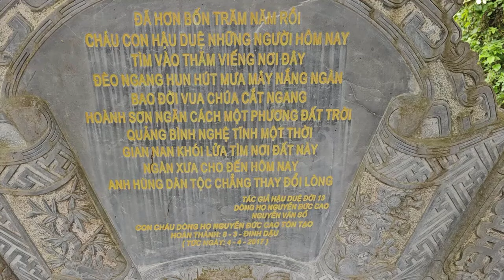[MỚI NHẤT]HÔM NAY SƯ TUỆ ĐÃ VƯỢT CỔNG TRỜI VÀO NÚI TÌM ĐƯỜNG ẨN TU VÌ HẠNH PHÚC MỌI NGƯỜI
[MỚI NHẤT]CHO NGƯỜI TU HẠNH ĐẦU ĐÀ
SƯ TUỆ ĐÃ VƯỢT CỔNG TRỜI ĐÈO NGANG
VÀO NÚI TÌM ĐƯỜNG ẨN TU
VÌ HẠNH PHÚC MỌI NGƯỜI THỂ PHÚC TÂM ĐẠO
TÁC PHẨM:MỪNG BẠN VIẾNG CHÙA
SÁNG TÁC:THU ÂN HUYỀN - PD CHÁNH MINH THÀNH
ASM AND TRÌNH BÀY:CA SỸ ĐÔNG NGUYỄN